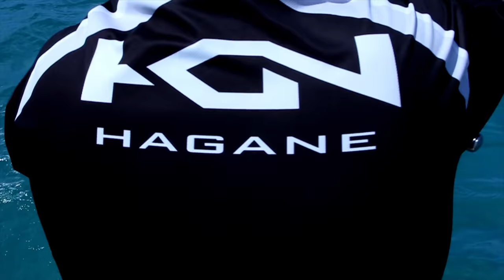Hervey Bay Black Marlin - SHIMANO AUSTRALIA FISHING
Scotty Mitchell  and "Tumby Tom Tierney” head out fishing  at the top of Fraser Island in Platypus Bay, one of the only places in the world where you can sight cast to juvenile black marlin on crystal clear sand flats in only a few metres of water.

Tackle used was :
Revolution Inshore 741SNPR
OCEA Offshore spin 731
Stella 6000 SWB
Power pro Braid - 30lb slick green
Shimano wind-on leaders in 100lb